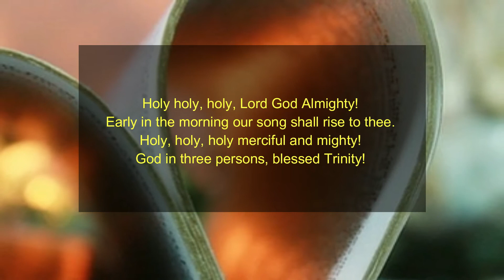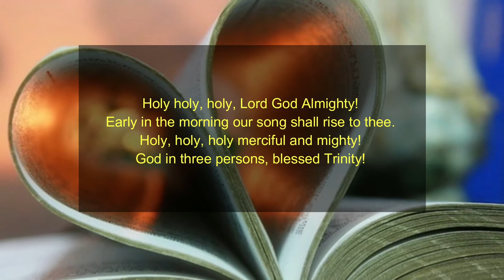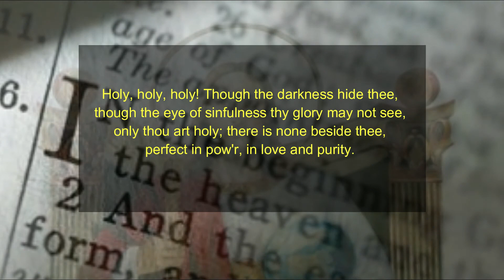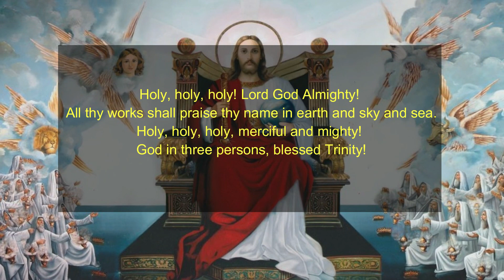9 5 2020